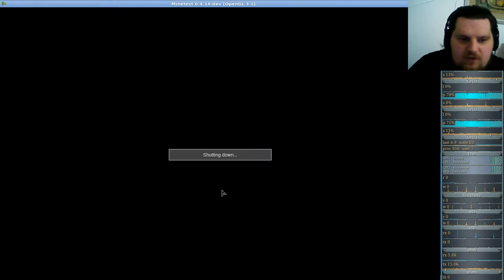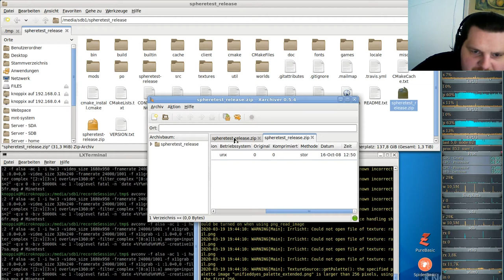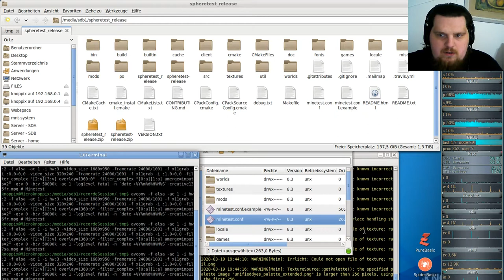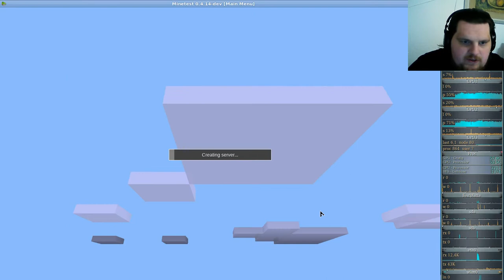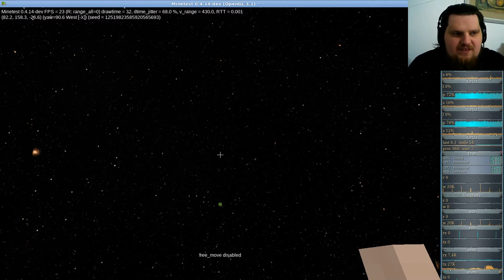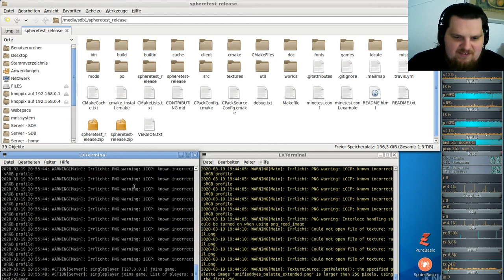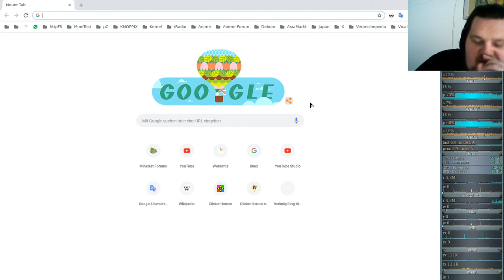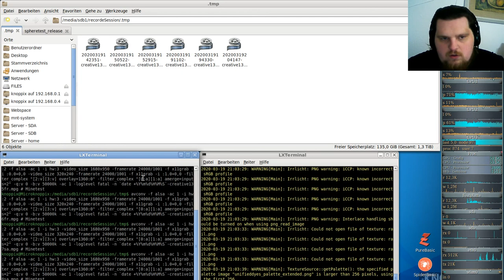Let´s Play Minetest - German-Creative-server ( Minecraft orientiertes Spiel ) #138